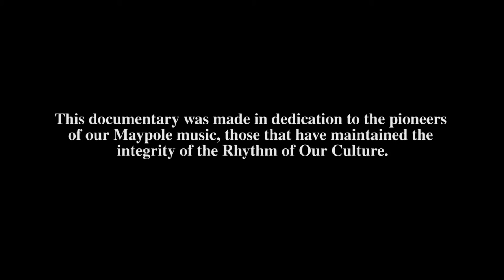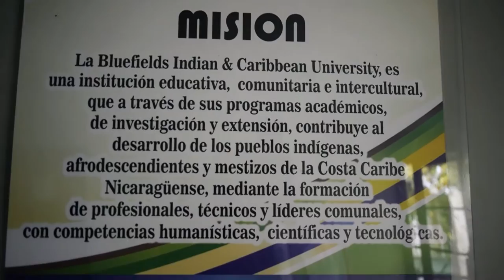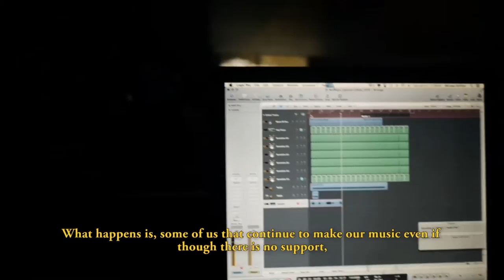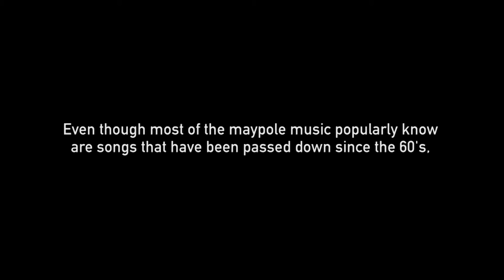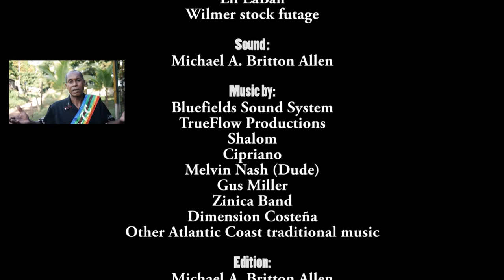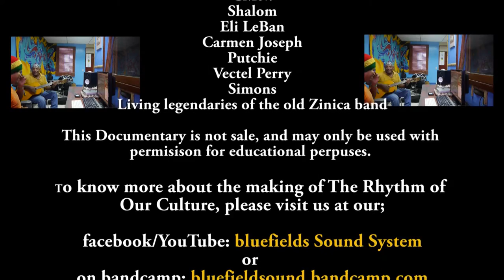The Rhythm of Our Culture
The Rhythm of Our Culture is a short documentary about the South Autonomous Caribbean Cost of Nicaragua's Maypole Music, and the importance and urgency to rescue and preserve that Identity of our of our people.